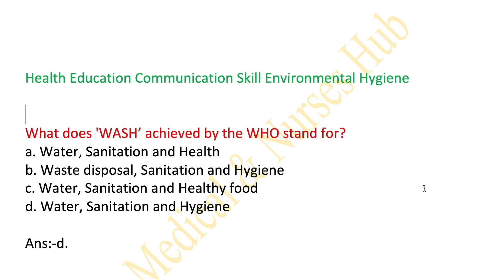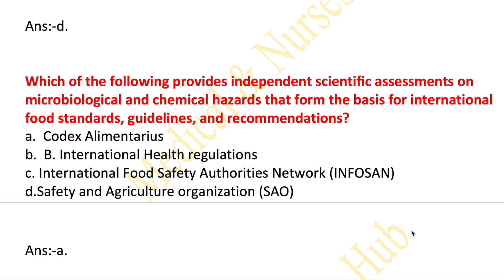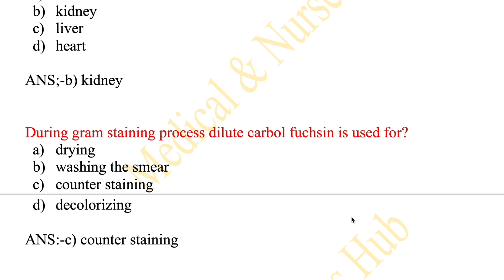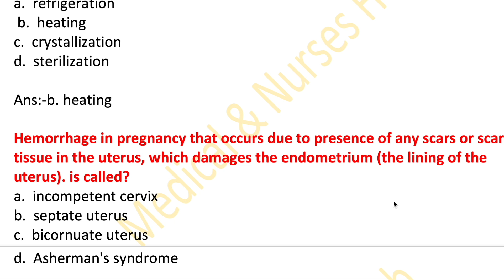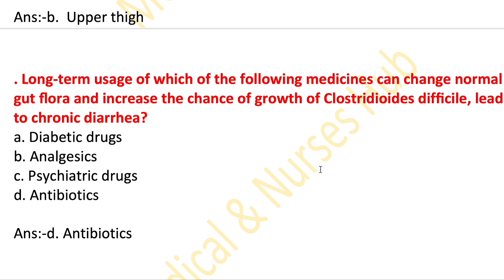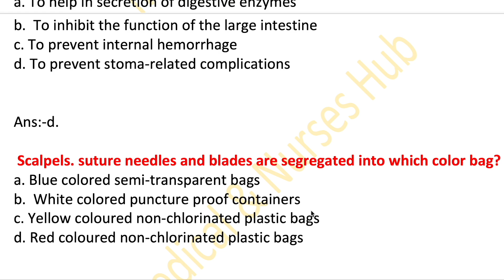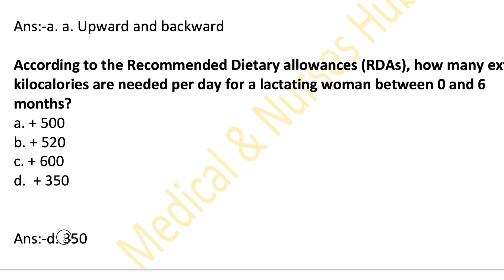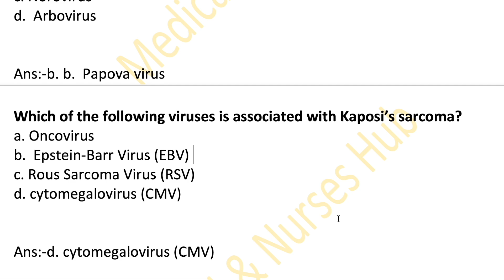Administration & Hospital Management | According to Syllabus 2023-2024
Community Health Nursing 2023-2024 |Tripura Staff Nurse answer key 2023 |
70 MCQs solved a
Punjab HCO
CG CHO
UP CHO
UP PHN
OSSSC 2022
MP CHO Skill Based question & Answers 2022
10000 MCQs Series-8th  | NHM Staff Nurse & CHO 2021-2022|  |MP NHM Staff Nurse  CHO uppsc 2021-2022

10000 MCQs Series-8th    | NHM Staff Nurse & CHO 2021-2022|  |MP NHM Staff Nurse  CHO  ups 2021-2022
10000 MCQs Series-6th   | NHM Staff Nurse & CHO 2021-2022|  |MP NHM Staff Nurse  CHO  ANM 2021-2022

10000 MCQs Series | NHM Staff Nurse & CHO 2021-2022| Series -2 |MP NHM Staff Nurse  CHO  ANM 2021
Medical&NursesHub#
1000 MCQs Community Health Nursing for CHO | Staff Nurse  & CHO  2021| MP CHO , Bihar ,UP & Punjab

100 Solved MCQs for staff Nurse exam 2021

1000 MCQs Series for CHO/ Staff Nurse & ESIC UBTER , HPSSSC /  21 March 2021 | 100 MCQs for CHO Staff Nurse for ALL competitive exams 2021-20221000 MCQs Series for CHO/ Staff Nurse & ESIC UBTER , HPSSSC /  21 March 2021 | MCQs on Pediatric
Communicable disease